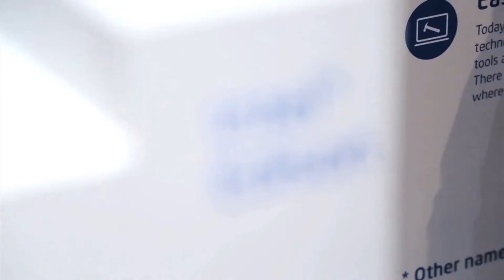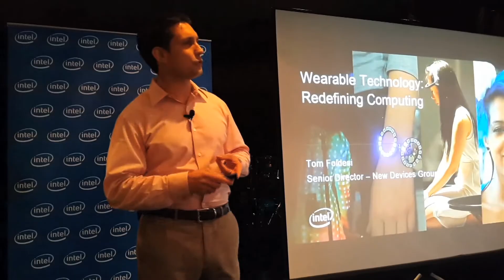MCOT DOT NET Ep.220 อินเทลรุกตลาดคอมพ์สวมใส่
5 มิถุนายน 2557 : อินเทลรุกตลาดคอมพ์สวมใส่